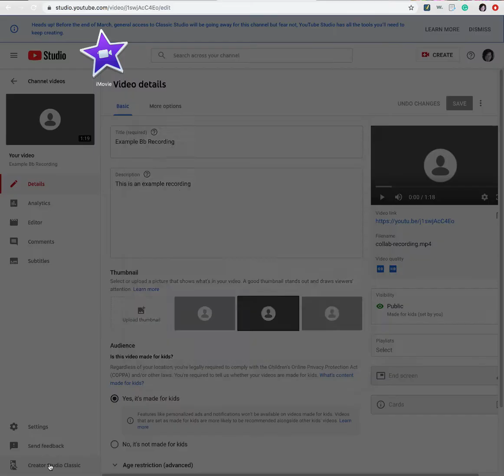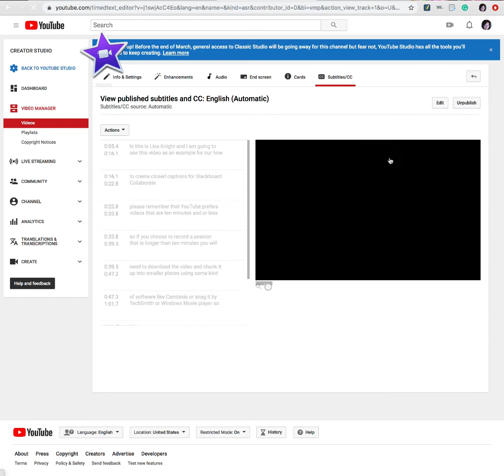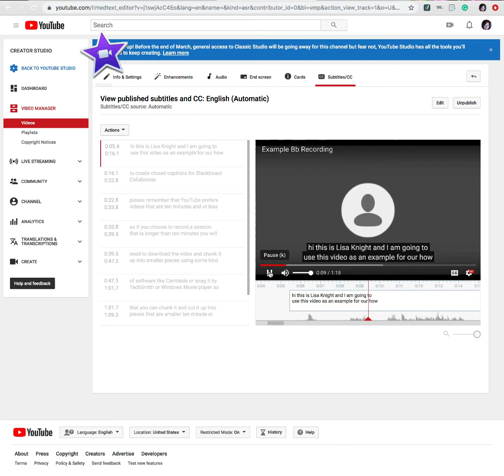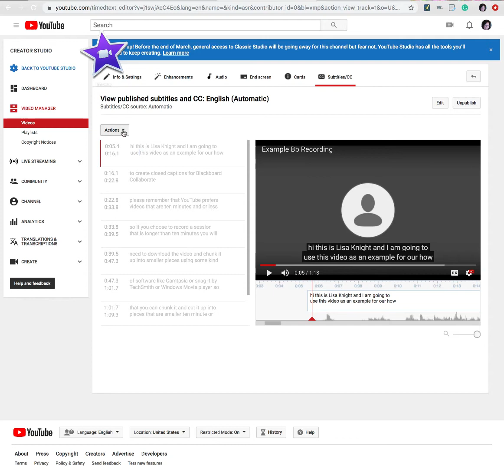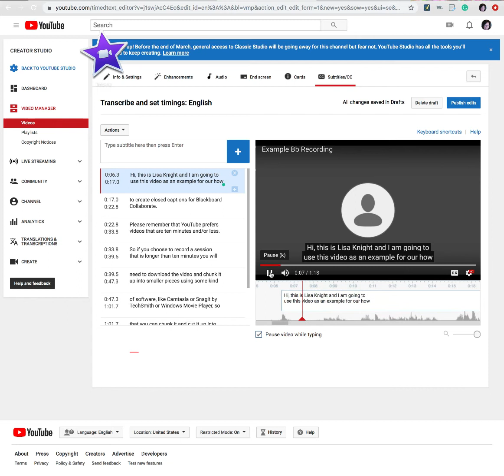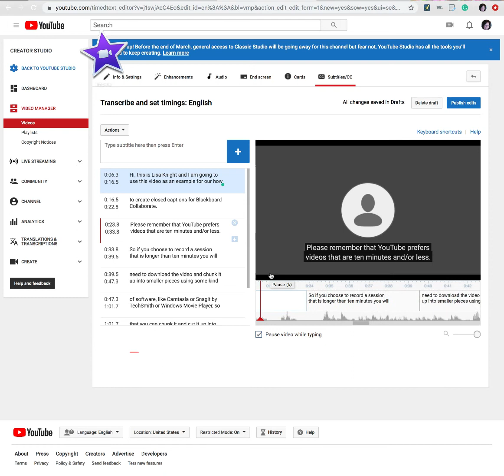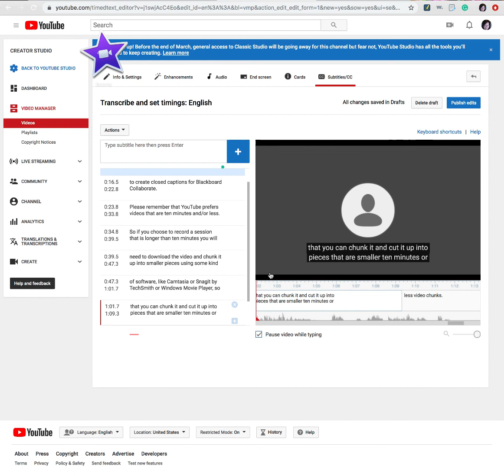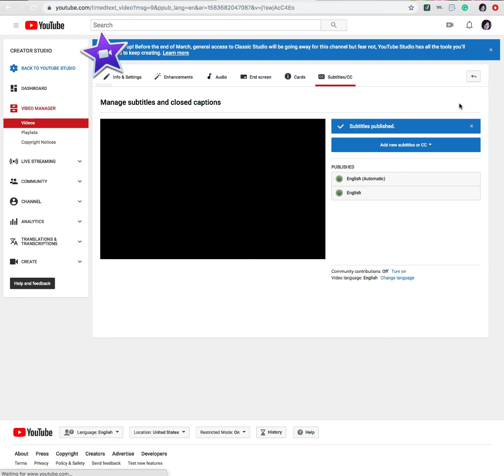How to Turn YouTube Automatic Captions On and Edit Them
This video will describe how to use the Classic Creator Studio to turn on YouTube automatic captions and how to edit them.